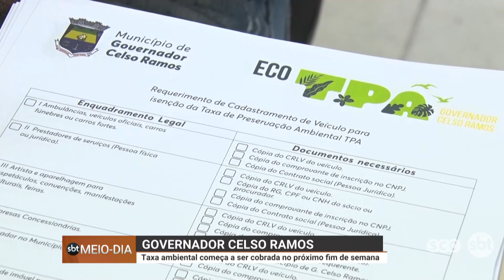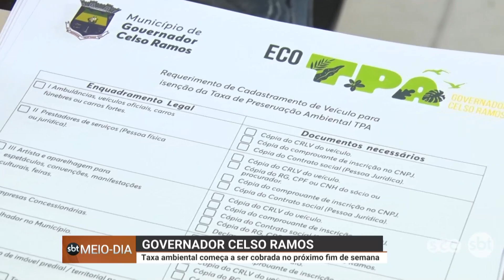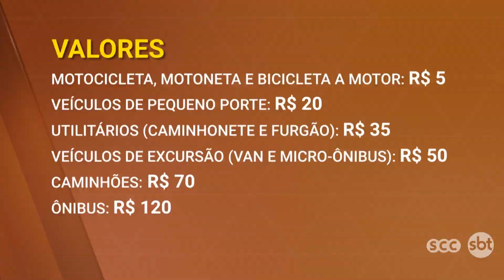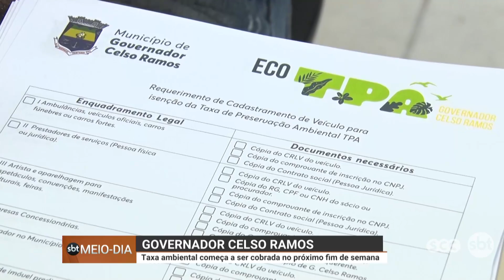Taxa de preservação começa a ser cobrada em Governador Celso Ramos